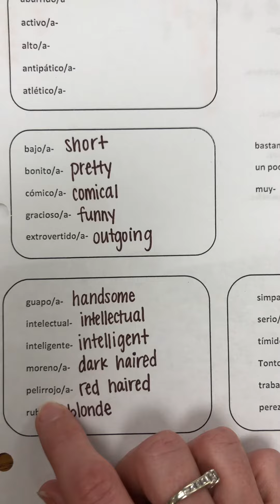Ch 2 adjectives